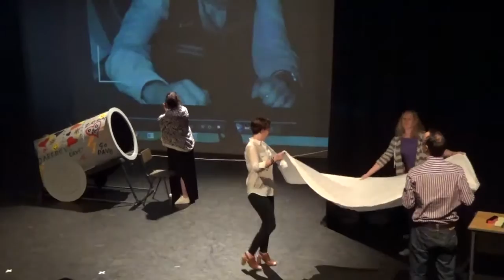Farewell Gouldstone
A proper St Chris send off for a member of staff...